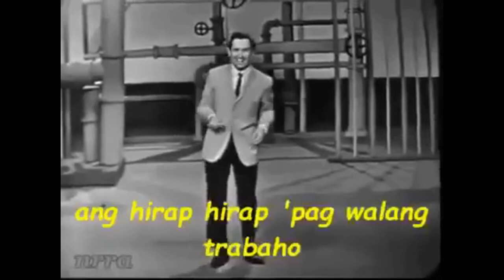Oh Mayor By Charlie Fry